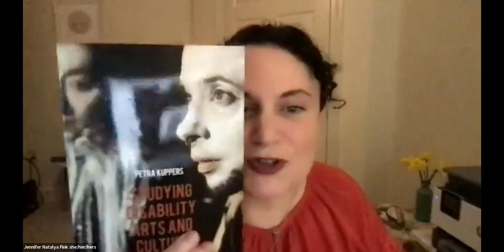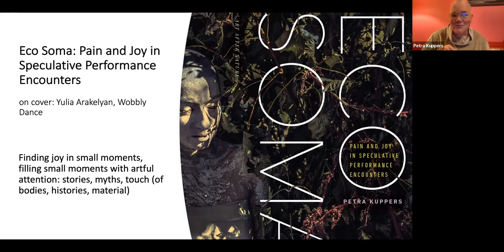Jennifer Natalya Fink with Petra Kuppers (March 22, 2022)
Award-winning author and leading Disability Studies scholar Jennifer Natalya Fink (virtually) launches her new book All Our Families, a memoir-qua-provocation hailed as “a magisterial crip-queer reimagining of our disabled pasts and futures” (Robert McRuer, author of Crip Theory). Disability is often described and treated as a tragedy, a crisis, or an aberration, though 1 in 5 people worldwide have a disability. Why, then, is this common human experience rendered as so exceptional? Informed by queer and critical race theory and weaving together stories of her family members with sociohistorical research, Fink illustrates how the eradication of disabled people from family narratives is rooted in racist, misogynistic, and antisemitic sorting systems. Analyzing our racist and sexist care systems, Fink exposes their inequities as a source of stigmatizing ableism and makes a powerful argument for the reclamation of disability as a history, a culture, and an identity, one which challenges all of us to refigure disability within the family as a way towards a more inclusive and flexible structure of care and community. Fink will be joined in conversation by disability culture activist and community performance artist Petra Kuppers. Kuppers will also read from her new book, Eco Soma: Pain and Joy in Speculative Performance Encounters (University of Minnesota Press, 2022), which explores disability culture perspectives on moving in diverse artistic worlds

Recorded via Zoom on March 22, 2022